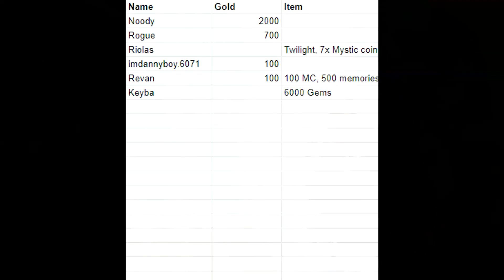Make Roaming Great Again Season 3 - Rules & Details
Its time for us to dive into both MRGA S3 and EoD!